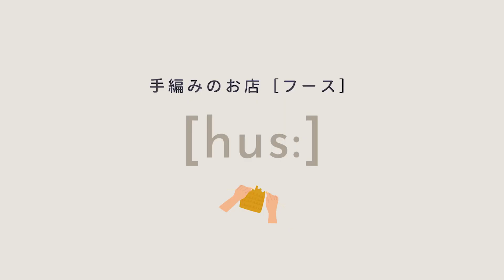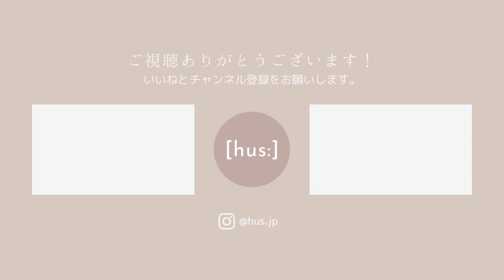【手編みのお店[hus:]】あまり糸で編む、グラニースクエアバッグ🧸｜JulKnitting作品編んでみた🧶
こんにちは、手編みのお店[hus:]です＾＾

みなさんのお家には、余り糸、どれくらいありますか？

今回は[hus:]スタッフのTsumikiが、自宅の余り糸を使って
JulKnitting作品「グラニースクエアで編むバッグ」を編みました🤗

ひとつひとつのモチーフの色の組み合わせを変えても可愛いので、
少しずつ余ってしまった毛糸を有効活用することができます🤍

もちろん単色で編んでも可愛いこのバッグ。
ぜひこの冬のおでかけのお供に、編んでみてくださいね😊🧤

▼バッグを編むのにおすすめの毛糸たち🧶
・アメリー

「ワクワクと手編み時間のあたたかさをわけあう」をコンセプトに、Jul Knittingがプロデュースする手編みのお店［hus:］フース。

［hus:］とはデンマーク語で「家」のこと。
まだまだ小さなお店ですが、ワクワクや癒しやつながりが生まれる場所になれば、と願いを込めて名付けました。

このチャンネルではお店で販売しているものの紹介や、作品の活用方法、スタッフのトークなどなど、
編み物に関するさまざまなことを発信していきます。

Concept

ここは少しでも編み物が好きなら、好きと言っていいような場所。
編み物と自分との心地よい距離感はそれぞれです。

ゆるゆると編んでいる人も、没頭している人も、
編み物と付き合いながら日々を送る人が集まるチャンネル。

おしゃれで素敵な動画から、ゆるーい動画、
思わずツッコミたくなるような一面も隠さずにお届けしていきます。
どんな人でも気軽に参加できるような場所です。

ぜひ編みたいイメージを膨らませながら、楽しくご覧いただけたら嬉しいです。

手編みのお店[hus:]フース
📍〒603-8173
京都府京都市北区小山下初音町35-3
🚊地下鉄烏丸線・北大路駅 徒歩5分
🚘️お車でお越しの際は、お近くのコインパーキングまたはイオンモール北大路の駐車場をご利用ください。

※営業時間中のみ対応

🕚️営業時間
金～日・祝 11:00～17:00